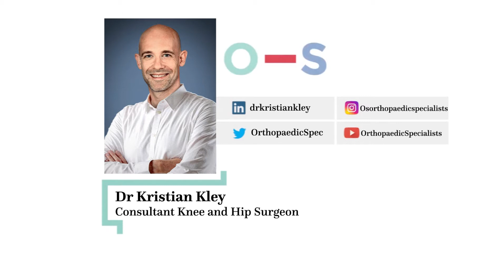The speed of the Rottinger approach for hip replacement surgery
Dr Kristian Kley explains the advantages of the Rottinger approach for hip replacement surgery due to the speed of this type of surgery